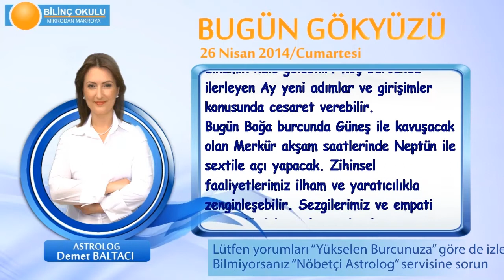YAY Burcu, GÜNLÜK Astroloji Yorumu,26 NİSAN 2014, Astrolog DEMET BALTACI Bilinç Okulu